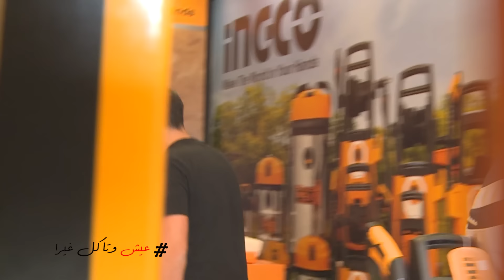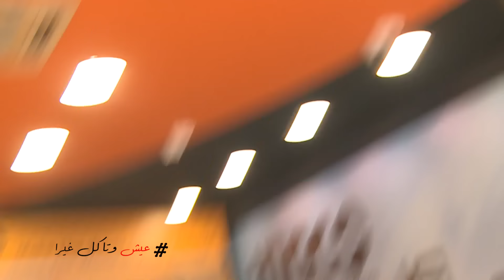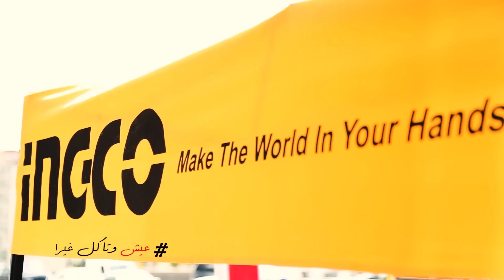بدّو مقدح..قدحلو راسو!